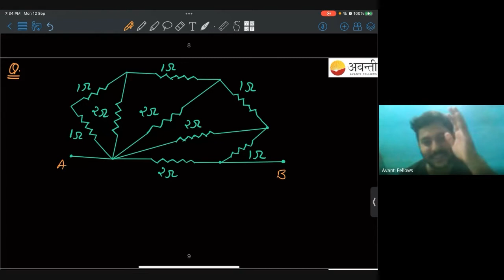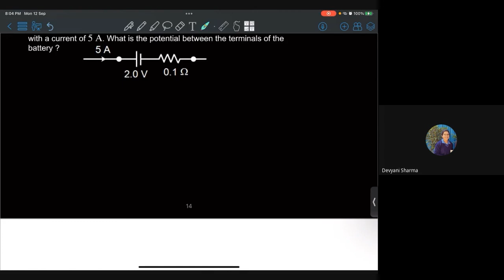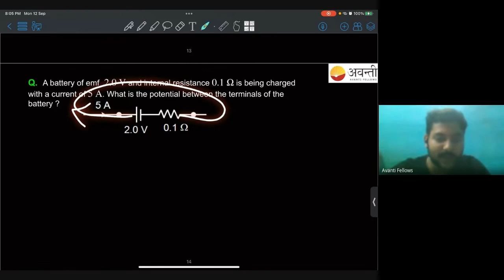Current Electricity - Combination of Resistances and Electric Cell | 12th September 2022